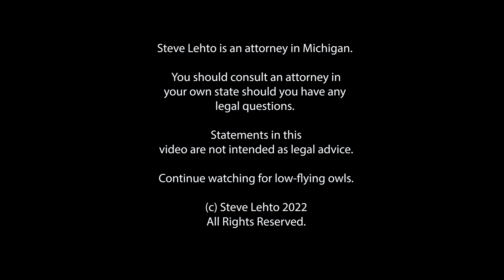Woman Serving Life in Prison Admitted to Law School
She'll spend a few decades behind bars with her degree if she gets it.